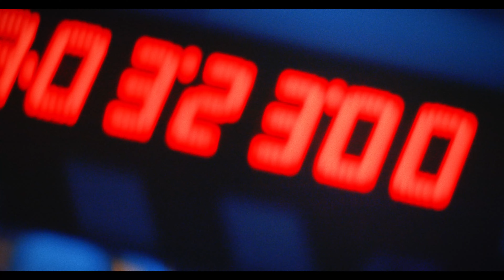It's Within You - Penelope Cruz | Lancôme Canada